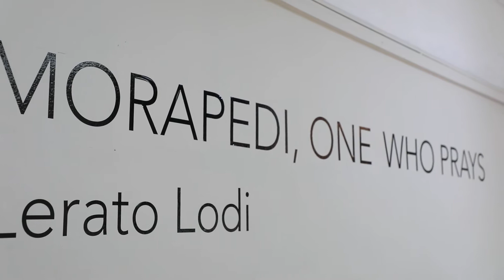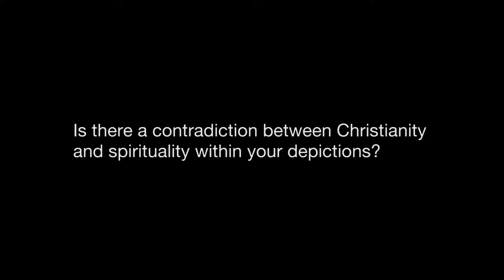NWU Gallery & Studio Nxumalo Contemporary presents Morapedi, One Who Prays by Lerato Lodi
Lodi takes us along the start of a journey that looks into her curiosity of the intricacies of dual spiritual practices prevalent in Sebaka sa Badimo (a shrine or a sacred ritual site that is fundamental in traditional African spiritual practice).

Follow Studio Nxumalo @studio_nxumalo

Curated by Amohelang Mohajane @amormohajane
Videographer: Tian du Preez